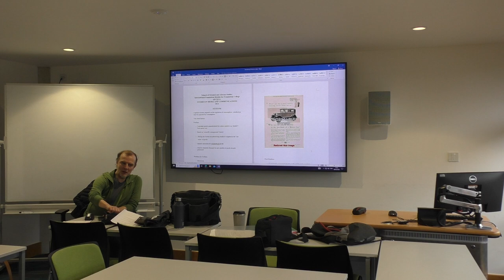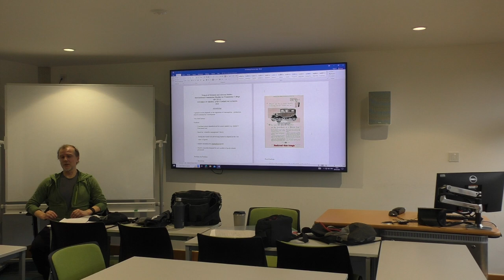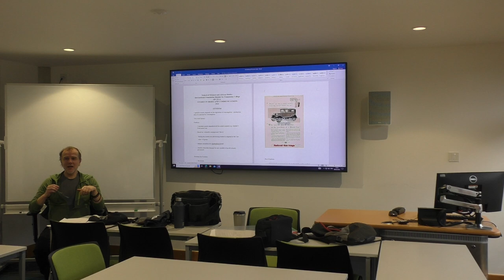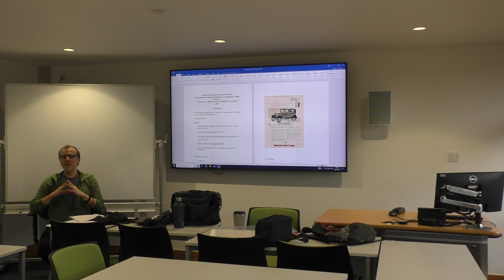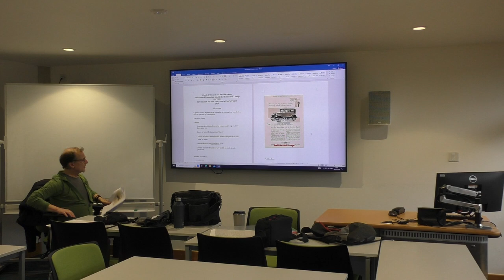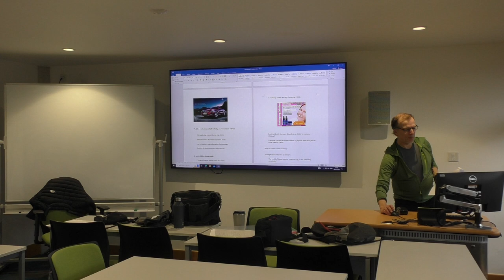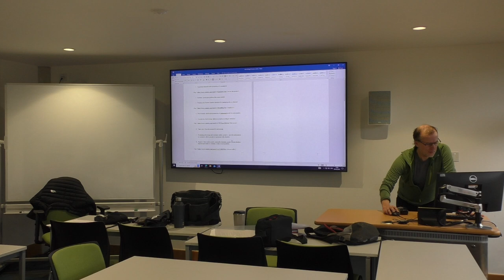Advertising lecture pt 1